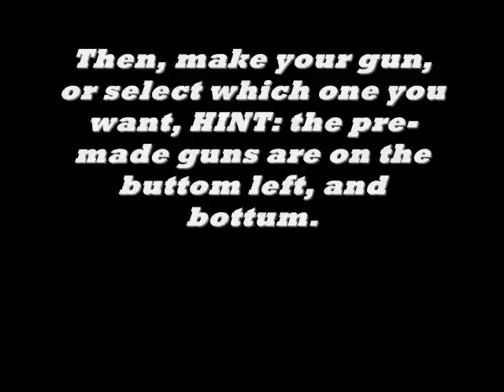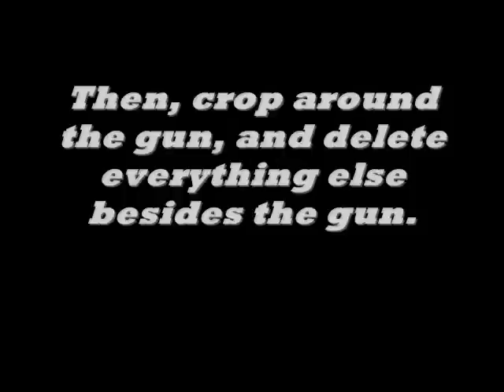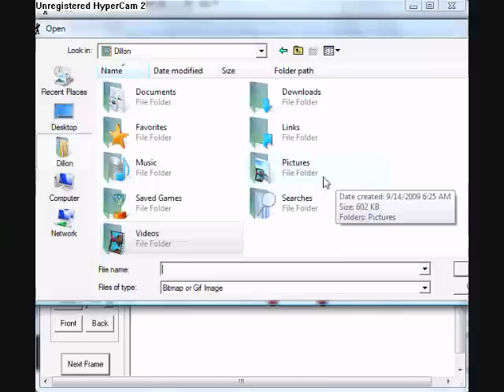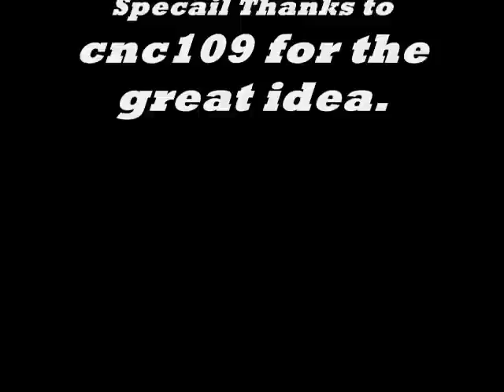how to make realistic guns in pivot (SO EASY)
Link to download Pivot 3.0 Beta (click "here" it will be underlined.